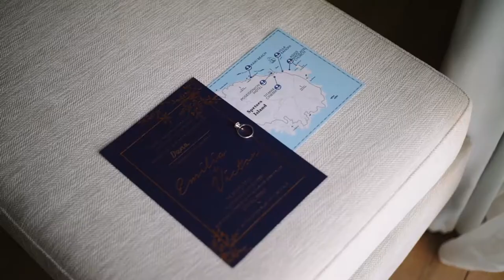Classy Spetses Wedding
A beautiful, classy wedding in the "royal" Greek island of Spetses.
Video by Louis Gabriel

Ceremony Venue: CHURCH OF ST. NIKOLAOS
Reception Venue: KAIKI BEACH SPETSES